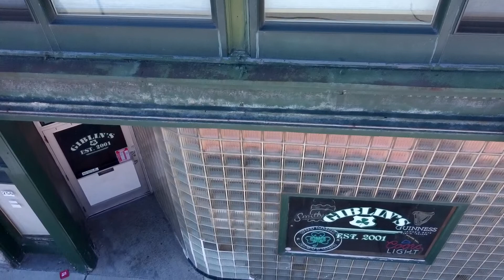Giblins Bar forsale